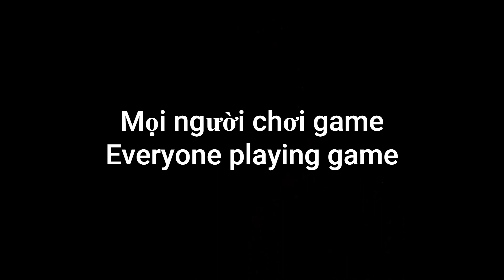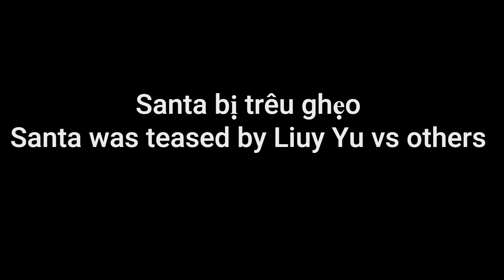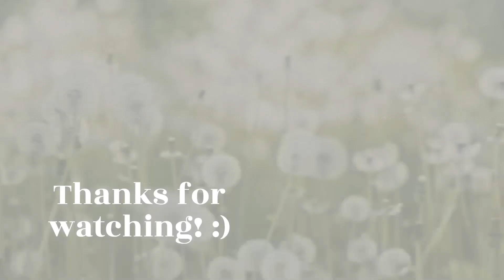Tiêu chuẩn kép của Uno Santa p4 I The double standard of Uno Santa part 4 I Sanyu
Clip tui tổng hợp lại những tiêu chuẩn kép của anh San khi có Vũ bên cạnh! Cưng chiều em lắm thôi!
Here's lastest clip i edited about Santa's double standard. He always takes care Yu so well! Of cousre, this clip only for Sanyu fan like me! Thank u!